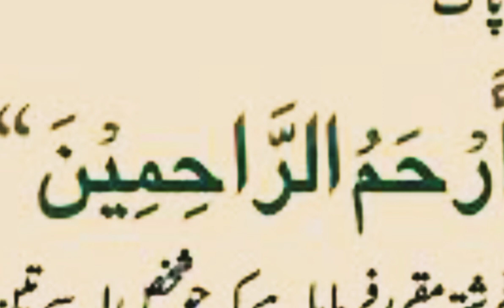The Best Dua For Glow On Face ll खूबसूरती का वजीफा ll Power full wazifa for face beauty ll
Chehra Noorani Gora Karne Ka Khas Amal | Wazifa For Face Beauty | Chehra Gora Karne Ki Dua
चेहरा हीरे जैसा नूरानी गोरा बनाने का आसान वज़ीफ़ा खूबसूरती का वजीफा  फोडा फुन्सी ठीक करने का वज़ीफ़ा
Wazifa for skin glowing ll Wazifa For light skin ll खूबसूरती का वजीफा ll  @SeeratEMustafachannel

खूबसूरती का वजीफाChehra Noorani Gora karne ka wazifa||wazifa of beauty for face@SeeratEMustafachannel
Chehre Ki khubsurti ka wazifa|| khubsurti ka wazifa||Rang Gora karne ka wazifa

Chehra Noorani Gora karne ka wazifa|| wazifa of beauty for face|| Rang Gora Karne Ki Dua||
Chehre Ki khubsurti ka wazifa || wazifa of cutie || face whiting skin

Chehre Ki khubsurti ka wazifa in Urdu Hindi ||wazifa for beauty face
wazifa for face beauty || Chehre Ki khubsurti ka wazifa
खूबसूरती का वजीफा || wazifa for cute beauty || wazifa for skin cute

Chehre Ka Rang Gora karne ka wazifa ||wazifa for cute face||khubsurti ka wazifa
khubsurti pane ka live wazifa||Gora hone ka wazifa||Chehra Noorani karne ka Amal

is video mein Ham aapko bataenge Gora hone ka wazifa Chehra Khubsurat karne ka Amal Chehra Khubsurat karne ka Asan wazifa Gora hone ka wazifa

Aaj is video mein Ham aapko bataenge Khubsurat hone ka wazifa khubsurti ke liye wazifa Karen

Khubsurat hone ka wazifa
Chehra Noorani karne ka wazifa
Chehra Noorani ka wazifa
Chehra Gora karne ka wazifa
Chehre ko gora karne ka wazifa
Gora hone ka wazifa
khubsurti ka wazifa
Khubsurat karne ka wazifa
Chehra Noorani banane ka wazifa
Chehra Noorani wazifa
live wazifa Chehra Gora karne ka wazifa
wazifa for beauty of face
Khubsurat hone ka Amal
wazifa for beauty
beauty
wazifa

live wazifa
Chehra Noorani Gora Karne Ka Aasan Wazifa🌹Wazifa For Face Beauty🌹‎@Seerat-E Mustafa
IF YOU LIKE THIS VIDEOS THAN SHARE AND HIT LIKE ON THIS VIDEO